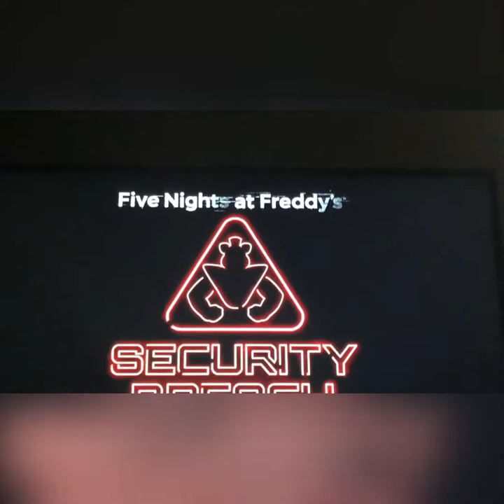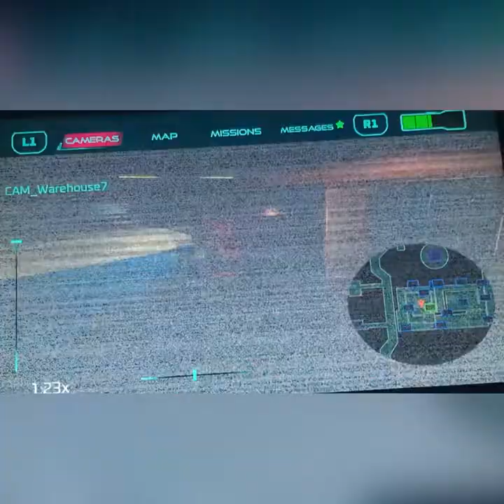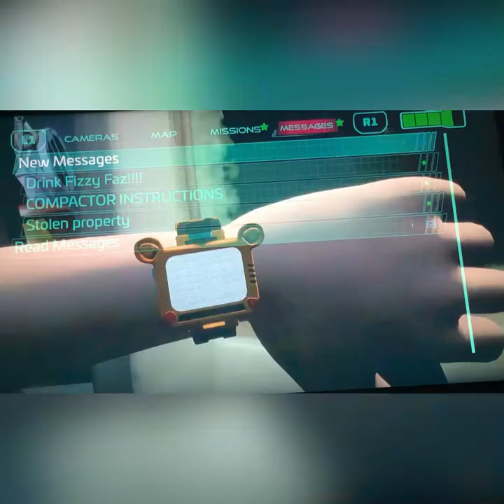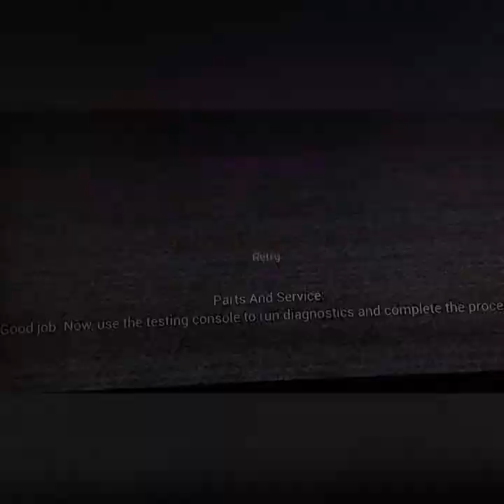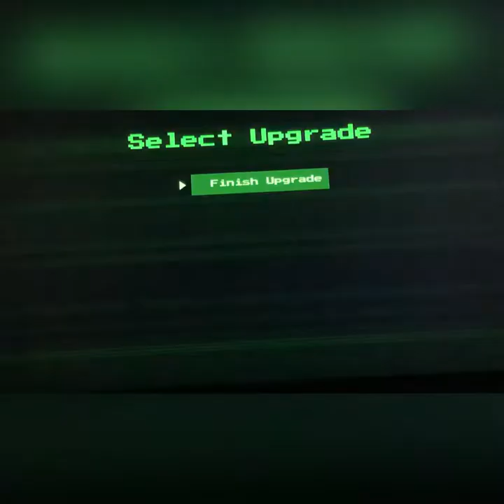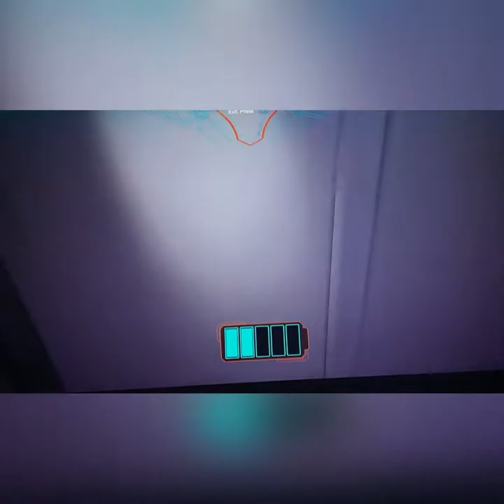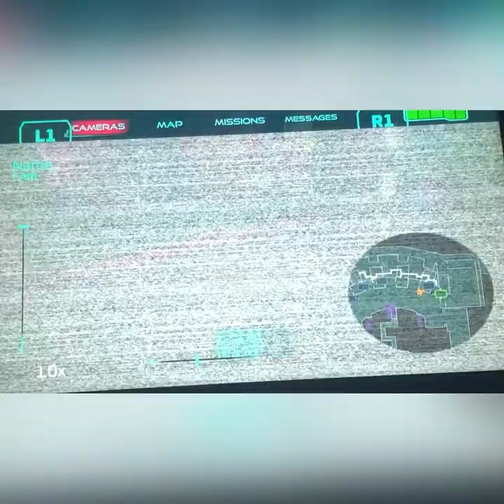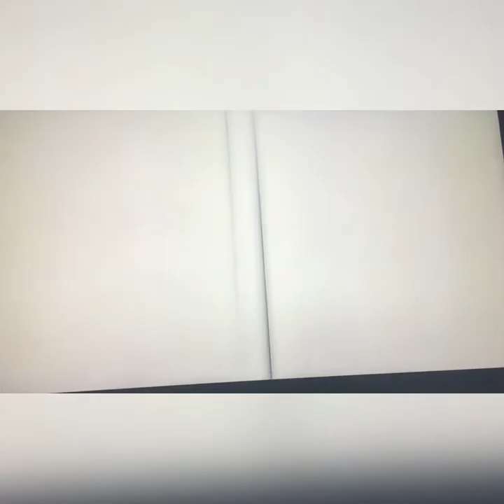FNAF security breach part 7